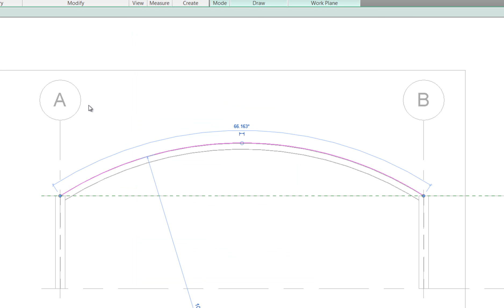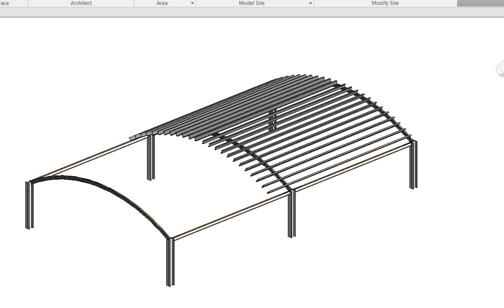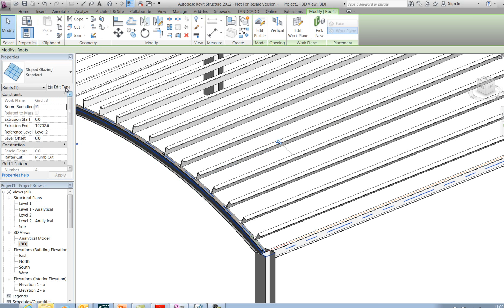Purlins on Curved Roof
Revit Tips and Tricks from the Manchester (UK) Revit User Group.

Videos are not narrated as they were presented live.